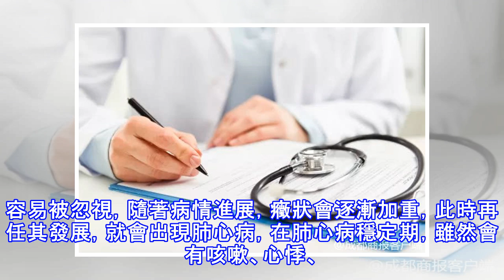長期咳嗽、咳痰是小病？一拖拖出大問題！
早上醒來笑一笑心情快樂精神好早安啊！現在 小康妹兒帶你看看今日有哪些服務！服務一、名醫熱線今天（26日）上午11：00~12：00成都市第五人民醫院·呼吸內科副主任醫師、醫學博士陳梅老師將值守我們的四川名醫健康熱線60160000如果您有痰多、咳嗽不止、呼吸不暢等癥狀，或者對慢性支氣管炎、肺氣腫、肺心病等肺部和其他呼吸道疾病有任何疑惑，都可撥打熱線，陳梅老師將會為您在線電話解答！長期咳嗽、咳痰是小病？ 一拖拖出大問題！最近，我們常常有患者詢問：為什麼老是感覺氣短、咳嗽、咳痰、呼吸費力，還總是沒精神？長期咳嗽、咳痰在我們身邊是非常常見的現象，也是最常被忽略，被錯誤治療的一類疾病。但是，你的忽略卻...